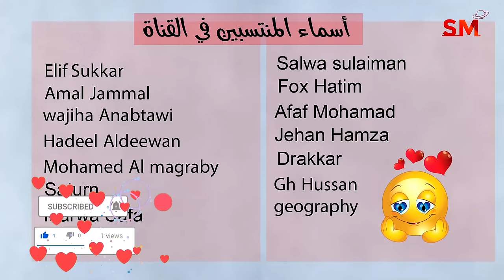إنتقال الزهرة الى العقرب يوم الإثنين 4 تشرين الثاني نوفمبر 2023 سعيد مناع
شرح مهم للإنتقال . 0:19
الزوايا الفلكية . 2:26
التوقعات للأبراج و الطوالع . 5:46
 برج الحمل 6:35
 برج الثور 8:10
 برج الجوزاء 9:41
 برج السرطان 11:07
 برج الأسد 12:21
 برج العذراء 13:59
 برج الميزان 15:08
 برج العقرب 16:27
 برج القوس 17:59
 برج الجدي 19:32
 برج الدلو 20:51
 برج الحوت 22:19

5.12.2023 في العذراء 5:49 صباحاً التربيع الأخير
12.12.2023 في القوس 10:05 صباحاً اجتماع  ( القمر هلال )
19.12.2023 في الحوت 6:38 مساءً التربيع الأول
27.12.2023 في السرطان 12:33 بعد منتصف الليل الاستقبال  ( القمر بدر )

- خلال الايام التالية يبدأ خلو المسار في يوم وينتهي في اليوم التالي:

*28/12

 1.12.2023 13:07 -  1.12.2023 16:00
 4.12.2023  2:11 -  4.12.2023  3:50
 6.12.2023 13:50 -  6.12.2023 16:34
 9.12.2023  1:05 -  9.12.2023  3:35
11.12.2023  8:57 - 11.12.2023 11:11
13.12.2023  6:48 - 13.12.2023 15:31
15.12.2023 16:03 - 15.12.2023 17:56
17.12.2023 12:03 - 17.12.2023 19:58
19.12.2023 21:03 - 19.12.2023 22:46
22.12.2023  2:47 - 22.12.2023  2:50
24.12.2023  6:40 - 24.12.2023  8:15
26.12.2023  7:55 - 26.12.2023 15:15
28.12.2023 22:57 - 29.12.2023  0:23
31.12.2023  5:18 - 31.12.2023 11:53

السرطان              1
الأسد                 2و3
العذراء             4و5و6
الميزان              7و8
العقرب           9و10و11
القوس           11و12و13
الجدي             14و15
الدلو               16و17
الحوت            18و19
الحمل             20و21
الثور           22و23و24
الجوزاء       24و25و26
السرطان        27و28
الأسد         29و30و31

يوم 25و26و27و28و29

1و4و5و10و16و19و20و26و27و28

2و4و7و8و9و11و12و14و15و18و19و25و28و29